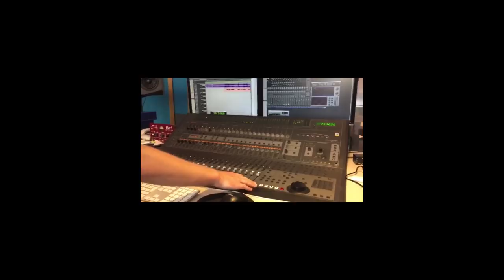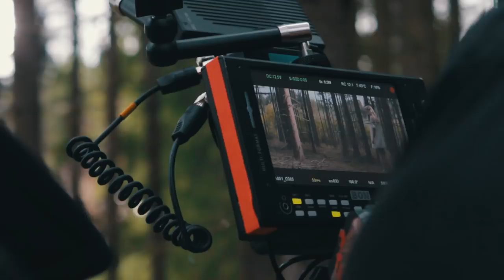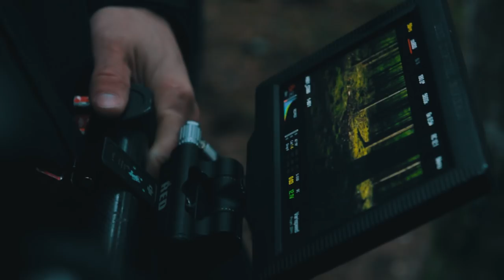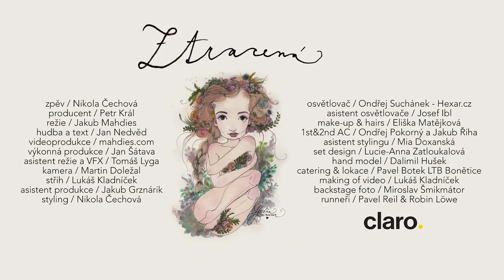NICOL - ZTRACENÁ [MAKING OF]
Krásný den,

v první řadě bych vám chtěla strašně moc poděkovat za neuvěřitelné ohlasy na můj song a za tu krásnou podporu:) Jsem ráda, že jsem si splnila svůj sen a vy jste byli u toho. Vím, že to nemusí být každého styl hudby, někomu se nemusí líbit klip, melodie, text nebo můj zpěv. Já si ale myslím, že každý vytváří něco, aby on s tím byl spokojený, což já jsem a to je nejdůležitější:) Nestojím za tím jen já, ale plno lidí a ty bych vám chtěla v tomhle making of ukázat. Ještě mi tam chybí můj manažer a kamarád Petr, který mě celou dobu hrozně podporoval a dal do toho plno energie, aby to mohlo vzniknout. Všem lidem patří moje díky. No a já doufám, že se vám bude video líbit! Uvidíte, že přesto, že je klip hodně emotivní a může někomu připadat spíše pochmurný, byla při natáčení sranda:)

Vaše Nicol ♥

Ztracená:

Zpěv - Nikola Čechová
Producent - Petr Král
Režie - Jakub Mahdies
Výkonná produkce - Jan Šátava
Asistent režie a VFX - Tomáš Lyga
Kamera - Martin Doležal
Střih - Lukáš Kladníček
Asistent produkce - Jakub Grznárik
Styling - Nikola Čechová
Gaffer - Ondřej Suchánek - Hexar.cz
Make-up & hairs - Eliška Matějková
1st&2nd AC - Ondřej Pokorný a Jakub Říha
Asistent stylingu - Mia Doxanská
Catering & lokace - Pavel Botek LTB Bonětice
Making of video - Lukáš Kladníček
Backstage foto - Miroslav Šmikmátor
Runneři - Pavel Rejl & Robin Löwe
Best boy - Vít Morawski